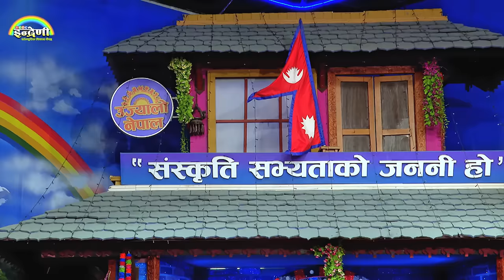अछामकी भैसी बेचेर मोबाइल किन्ने आमाको स्वर, युबराज र कमलाको दोहोरी, साह्रै राम्रो प्रस्तुती । HD